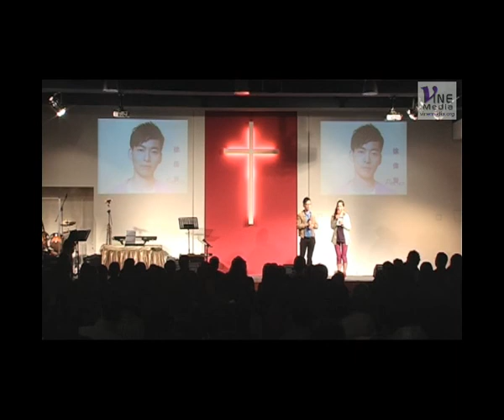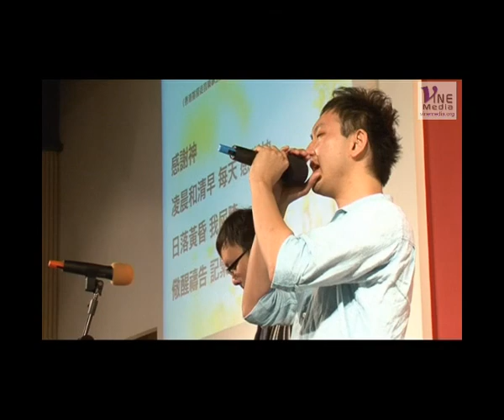:: Never Give Up 佈道會 4 ﹣分享：徐偉賢、鍾氏兄弟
分享：徐偉賢、鍾氏兄弟 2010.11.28
(Peco) 神讓我能走、能吃、能睡，已是一件很大並值得感恩的事；
(Roger) 在挫折中，不放手地牽著上帝的手， 祂一定與你同行...